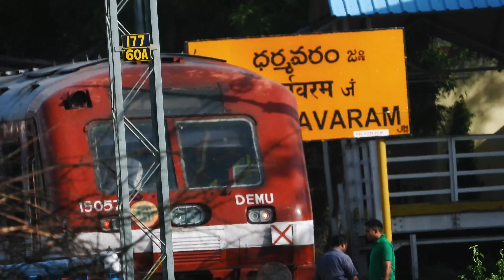RED AND BLUE DEMU | 07694 HINDUPUR - GUNTAKAL || INDIAN RAILWAYS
PLEASE FEEL FREE TO LEAVE ME A NOTICE IF YOU FIND THIS UPLOAD INAPPROPRIATE CONTACT ME PERSONALLY IF YOU ARE AGAINT AN UPLOAD WHICH YOU MAY HAVE RIGHTS TO THE IMAGES (OR) MUSIC INSTEAD OF CONTATING YOUTUBE ABOUT A COPYRIGHT INFRINGMENT. ,